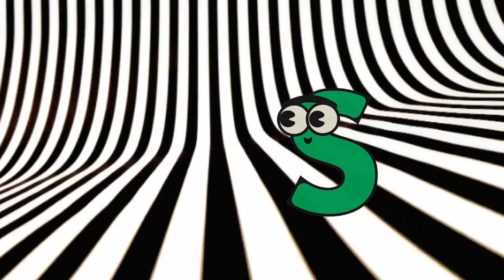ABC Song | Sea Animals ABC Song | Phonics for Kids, Learn ABC, Baby Alphabet Letters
Lyrics:
A is for Angler Fish
B is For Barracuda
C is for Crab
D is For Dolphin
E is for Elephant Seal
F is for Flounder
G is for Garden Eel
H is for Hermit crab
I is for Indian Glass Fish
J is for Jellyfish
K is for Killer Whale
L is for Lionfish
M is for Manta Ray
N is for Needlefish
Q is for Queen Parrotfish
R is for Ratfish
S is for Seal
T is for Turtle
U is for Unicorn fish
V is for Viperfish
Y is for Yellow Boxfish
Z is for Zebra moray